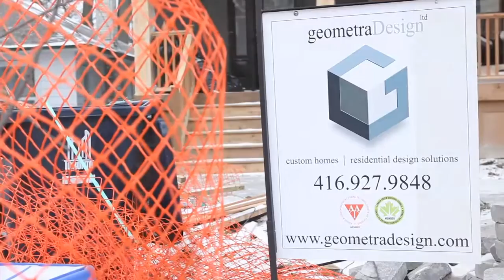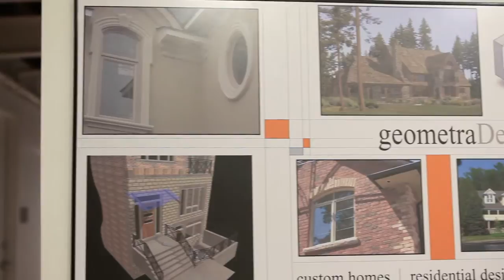Architectural Technology Alumus Profile - George Brown College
George Brown College Alumnus, Gabriele Guiducci, graduated from the Architectural Technologist Program in 2001. Upon graduation, Gabriele was offered a job which lead him to launch his own architectural company.

The networking opportunities Gabriele gained from his time at George Brown College is a lesson that he carries with him to this day. George Brown College connects its students with industry professionals in order to give them first-hand connections with their industry and motivate a passion for success.